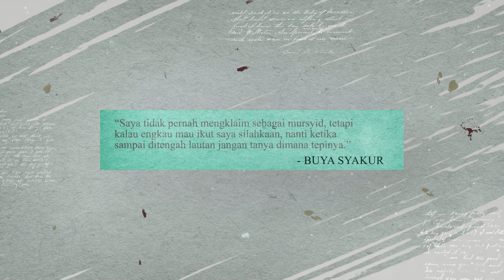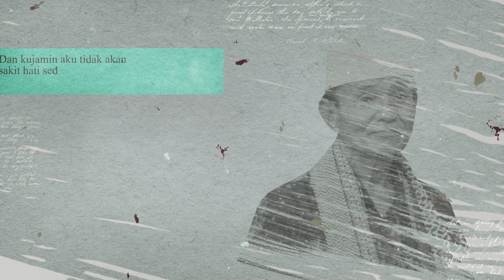Sifat Keabadian Tuhan Dan Kepatuhan PadaNya - Buya Syakur | Kitab Roaitullah Poin 139 B